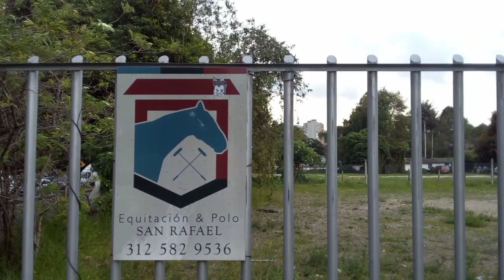Hacienda san Rafael y alrededores